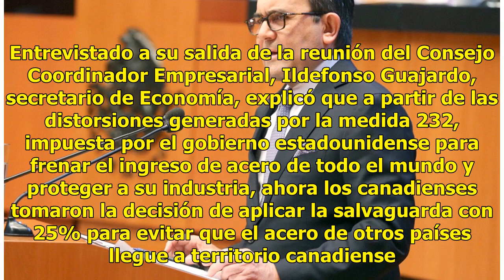Canadá exentó e EE.UU de aranceles al acero y a México no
INTERNACIONAL.- Canadá exentó a su país vecino Estados Unidos, Chile e Israel del impuesto a  productos de acero. Sin embargo, México no recibió una exención total y Rogelio Garza, subsecretario de Industria y Comercio de la Secretaría de Economía, dijo que se tratará de demostrar que las exportacio...